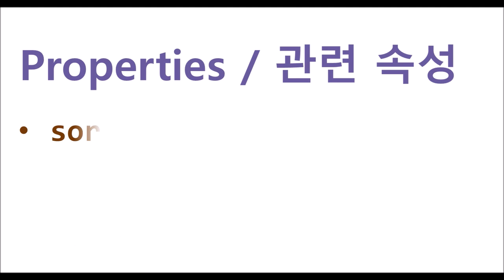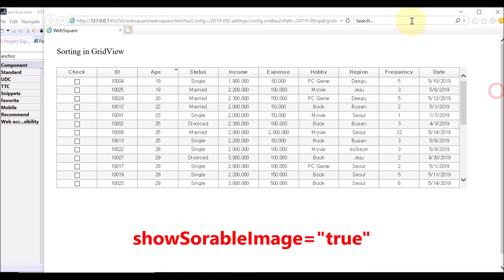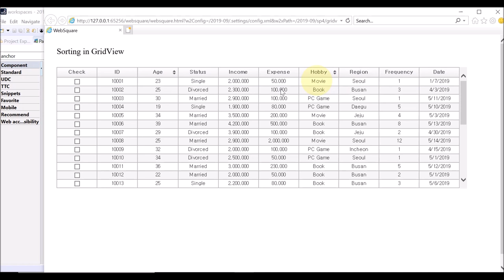GridView - sortable & showSortableImage | WebSquare5 - Quick Guide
00:00 Introduction
00:04 Goal
00:20 Related Properties
00:29 DEMO
02:03 End of DEMO

Enable sorting to the entire GridView or certain columns only.

Related APIs
   sortable
   showSortableImage GridView dubbed